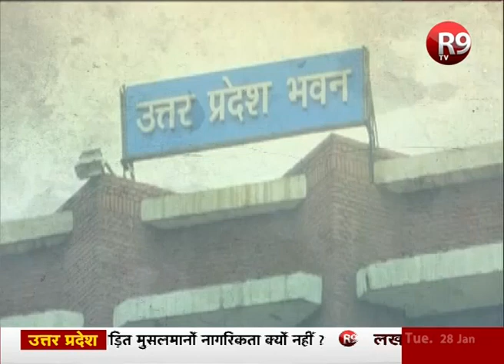कांग्रेस का हाथ फसाद के साथ...? | Debate | R9TV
NHRC यानी राष्ट्रीय मानव अधिकार आयोग में शिकायत लेकर कांग्रेस का जाना क्या कहता है...19 से 22 दिसंबर तक यूपी में हुई हिंसा शांत हो गई तो अब क्या कांग्रेस उन फसादियों की पैरवी के लिए आगे आ रही है...